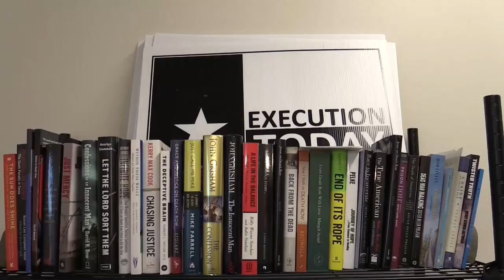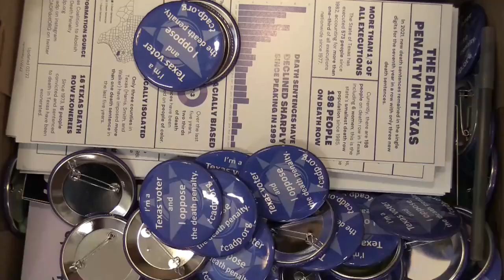Cada vez más Estados retiran las penas de muerte como pago por crímenes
La estadounidense de origen mexicano Melissa Lucio es una de las 199 personas a la espera de ser ejecutadas en el estado de Texas y una de las 3.260 en el corredor de la muerte en Estados Unidos, donde la pena capital sigue robando vidas cada año, a pesar de encontrarse en claro retroceso.

De los 50 estados del país, 23 han abolido la pena de muerte, con Virginia convirtiéndose en 2021 en el último en prohibir este castigo. Otros tres han puesto en pausa las ejecuciones: California, Oregon y Pensilvania.

Activistas contra la pena capital aseguran que se va imponiendo una continua erosión a largo plazo de la pena capital en la mayor parte del país, pero al mismo tiempo sigue detectándose una "conducta extrema" de un número cada vez menor de "jurisdicciones atípicas" que siguen dictando sentencias de muerte y ejecutando a los condenados.